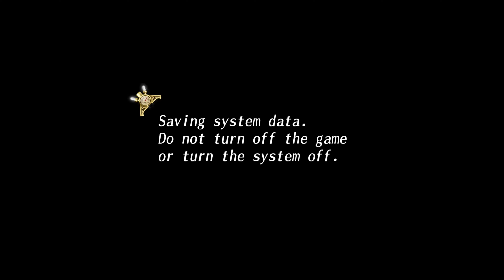[38] Walkthrough - Code Realize - Special Epilogue - Memory Trunk (4K, 60fps)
Game: Code Realize Wintertide Miracles
Platform: PS4 Pro
Language: English
Recorded with: AVerMedia Live Gamer 4K - GC573